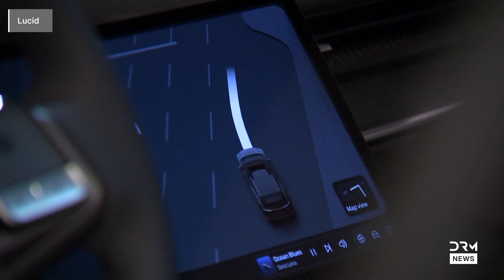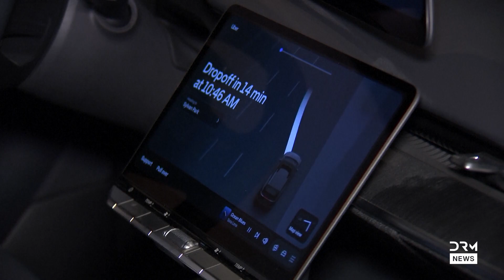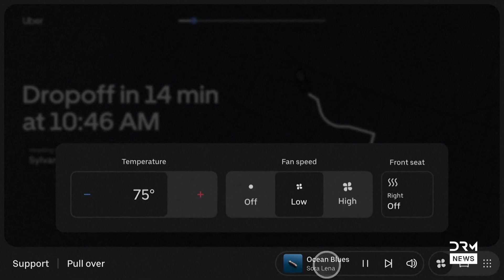UNSEEN VIDEO: Lucid, Nuro, Uber Unveil Robotaxi at CES 2026 Ahead of U.S. Launch | AI1B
Lucid, Nuro, and Uber unveiled their production-intent robotaxi at CES 2026 in Las Vegas, showcasing cutting-edge autonomous EV technology. The vehicle combines Lucid’s Gravity SUV, Nuro’s Level 4 AI system, and Uber’s rider platform for a seamless self-driving experience. On-road testing is underway ahead of a planned launch in San Francisco later this year.

Lucid, Nuro, Uber Unveil Robotaxi at CES 2026 Ahead of U.S. Launch

“Now We Have Another Market to Serve”: Lucid CEO on Robotaxi Expansion

CES 2026: Lucid, Nuro and Uber Debut Cutting-Edge Robotaxi EV

Nuro and Uber Join Lucid to Launch Advanced Robotaxi This Year

 — whether it’s a tip, your opinion, or a topic you’d like to see covered.